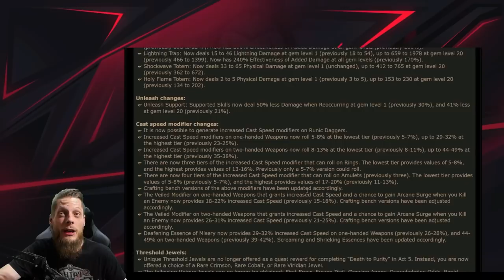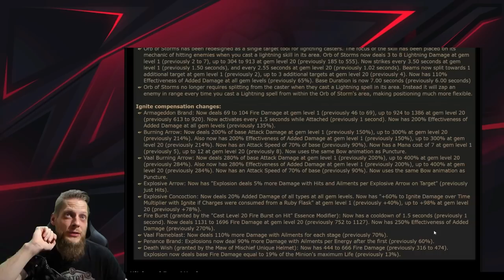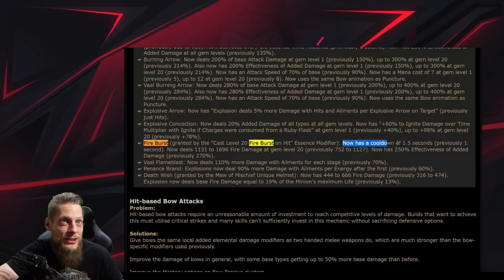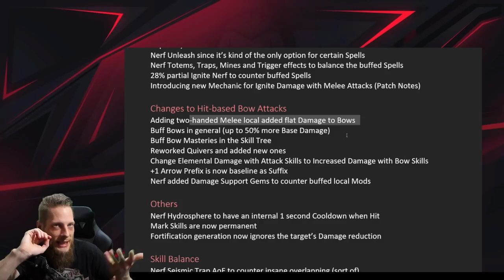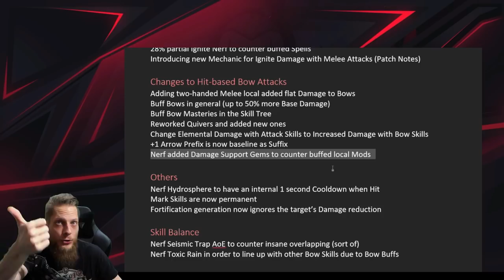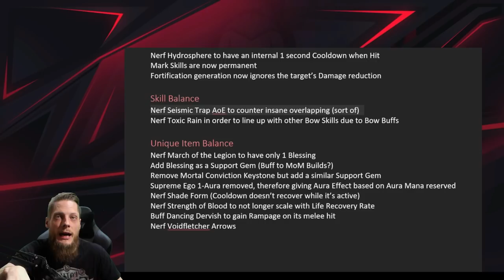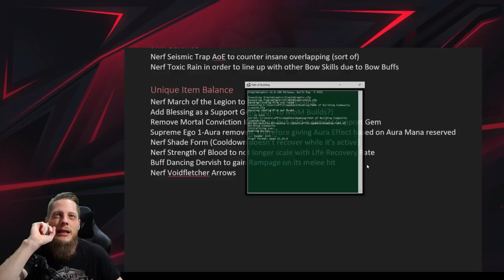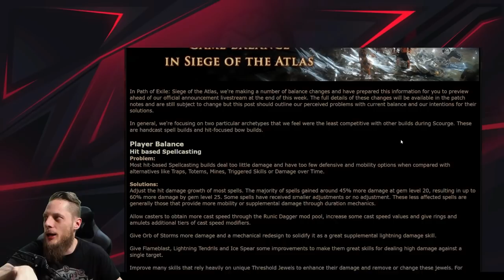[PATH OF EXILE | 3.17] – GAME BALANCE MANIFESTO FOR SIEGE OF THE ATLAS!